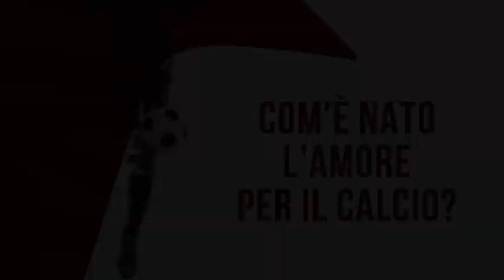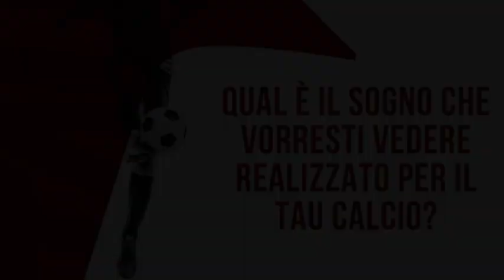A tu per tu con...Antonello Semplicioni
Antonello Semplicioni, presidente del Tau Calcio Altopascio, si racconta in un'intervista con la quale ripercorre i passi che lo hanno portato al Tau, le sue passioni e la filosofia che sta dietro la Casa Amaranto.